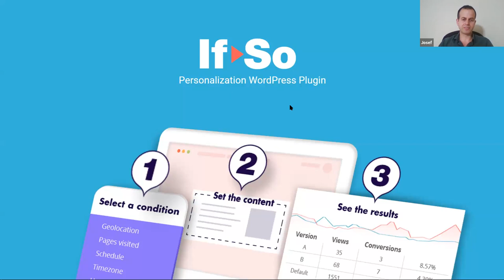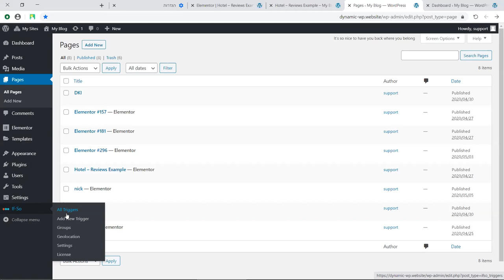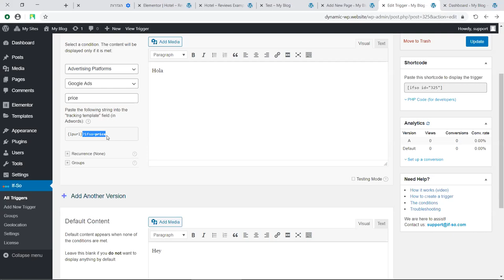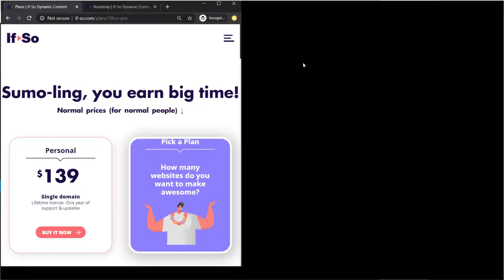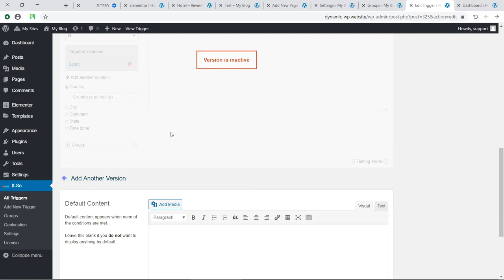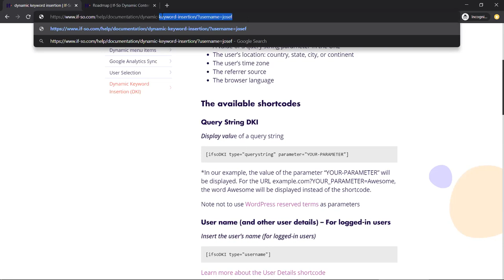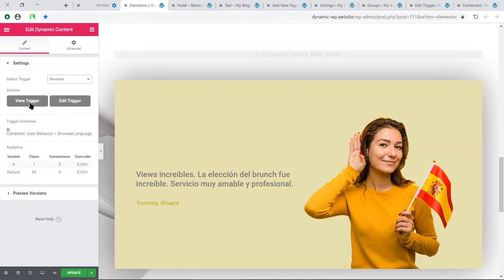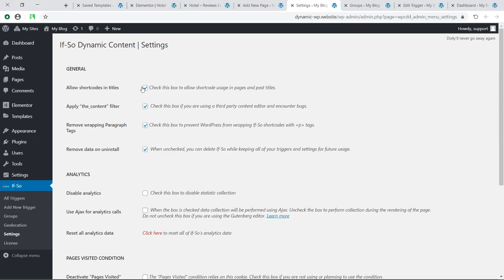Deliver dynamic content to visitors based on their characteristics and site interactions with If-So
If-So is a WordPress plugin that allows you to display dynamic content to users based on their search terms, language, geolocation, and more.

On this webinar, we sit down with the team from If-So to show you how their plugin lets you personalize content on your site in minutes using any page builder—zero coding needed and track the dynamic versions of content with built-in statistics.